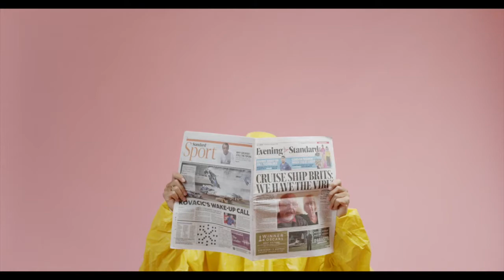Limbrunire - Un'ora d'aria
Montaggio e post- produzione di Limbrunire
Ringraziamenti speciali;
Tom Fisk, Cottonbro, Henry Mathieu - Saint Lauren

Testo di Francesco Petacco
Registrato, mixato e masterizzato ai SonicLab Studio Mastering (SP)

Distributed by Stage One Music
Ufficio stampa: Conza Press
Digital Cover: Nicole Amodio (Idioma Graphic Studio)